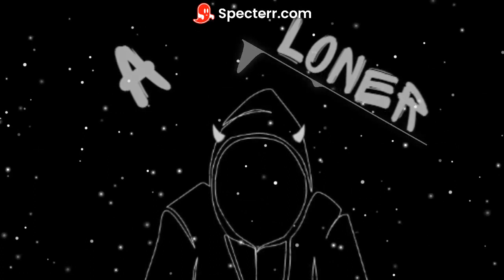A LONER (SFX AND PHONK REMIX)